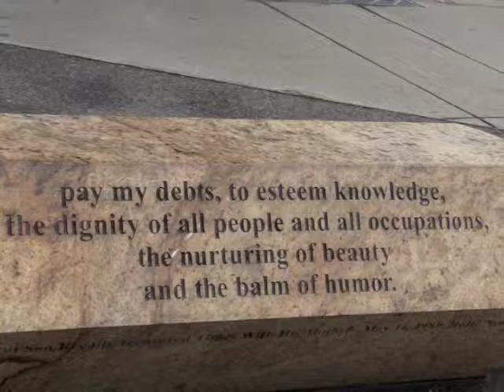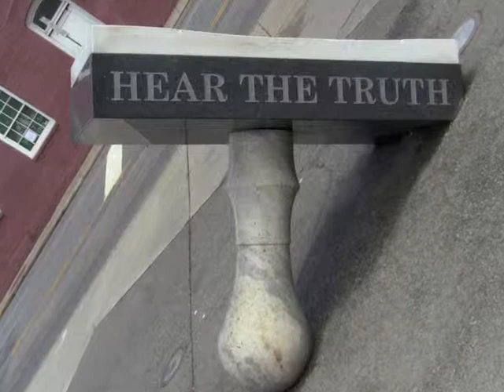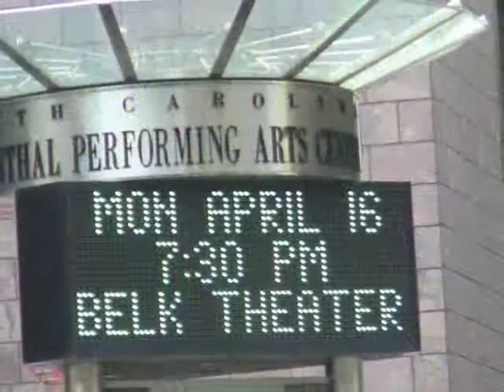Christine Fontaine 2012 PIMOSH RSBC (spring edition)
Christine Fontaine, 2012 Rizing Starz Boot-Camp (spring break) over Original PIMOSH music, Charlotte NC 4 Summer Intensive Arts and Education 8-week program accepting talented students ages 4 to 15. Featured Songs: Luvin' Lnguage Arts, I Can, Don't U See it ... Crunch Bunch 4 PIMOSH Music